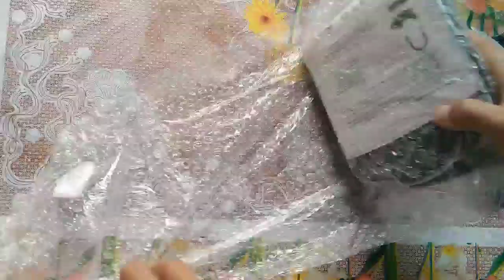UNBOXING ANTI THEFT PADLOCK ALARM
Unboxing Padlock Alarm